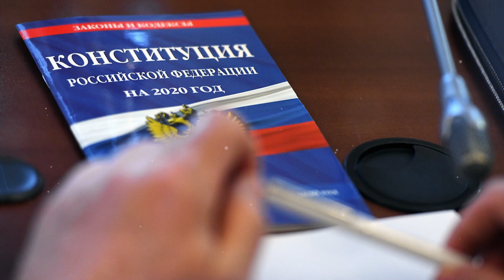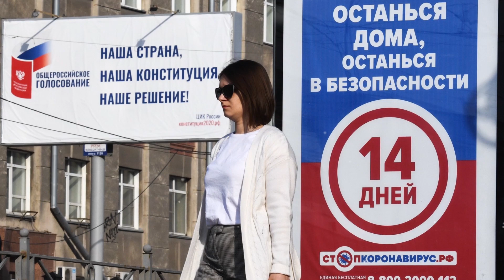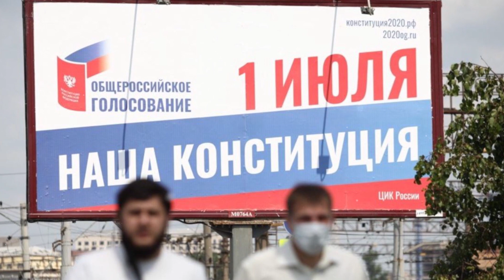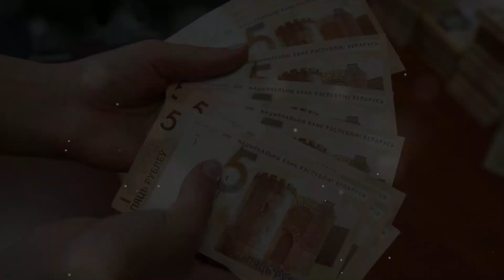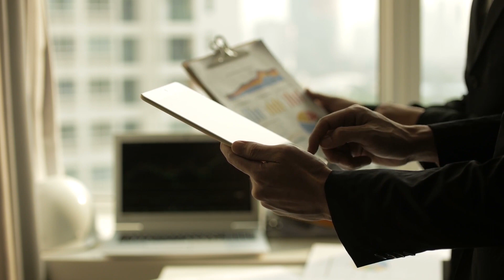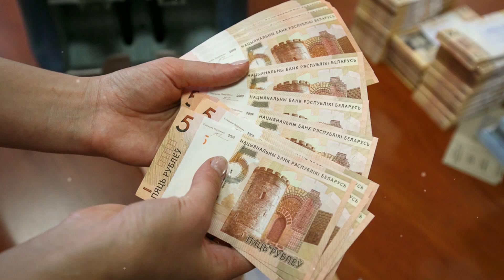Срочно! В России накаляется ситуация - Путин теряет контроль: ВОССТАНИЕ против Обнуления!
progrigor_1